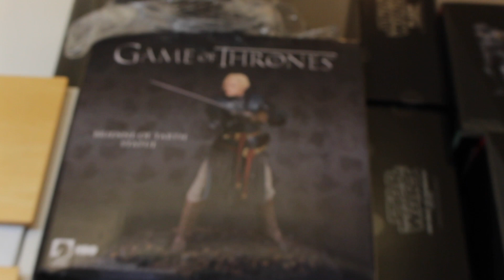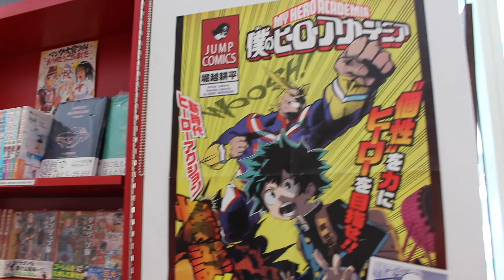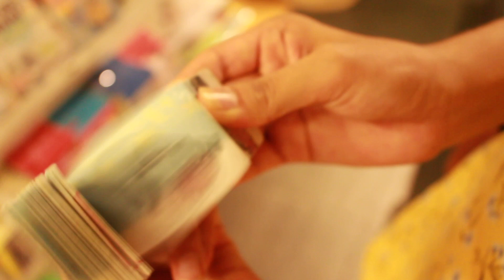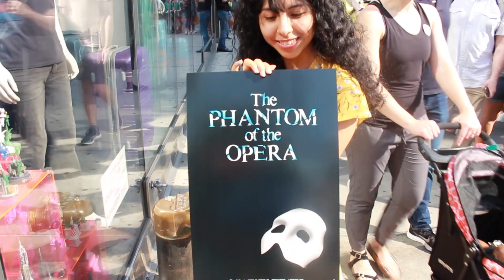BROADWAY FLEA MARKET 2019!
A great day for some treasure hunting and unique experiences, featuring Kevin!

The Broadway Flea Market & Grand Auction is hosted by Broadway Cares/ Equity Fights AIDS.

Much love and happiness! :)